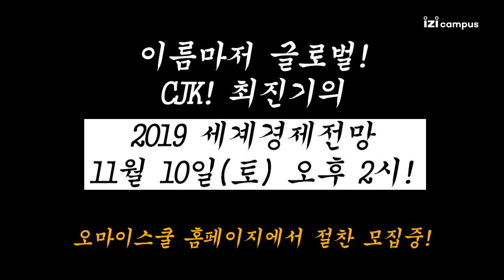[모집종료]최진기가 세계경제전망에 강한 이유?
*최진기 2019 세계,한국경제전망 모집종료되었습니다. 감사합니다.
2018년, 당신의 경제는 안녕하셨습니까?
급변하는 세계정세, 다사다난했던 한국경제.

누군가에게는 꽃길,
누군가에게는 어두운 터널이었을

2018년 한국경제,
그리고 2018년 당신의 욕망.

당신의 욕망을 재확인하고,
2019년의 욕망을 전망하는 시간.

11월.
최진기의 2019년 경제전망이
여러분을 찾아갑니다.

* 최진기의 2019 경제전망 강연 일정 (변동 있을 수 있음)

세계 경제전망
11월 10일(토) 14시 ~ 18시

한국 경제전망
11월 17일(토) 14시 ~ 18시

이지캠퍼스, 오마이스쿨 홈페이지를 참조하세요.

BGM

들국화 '세계로 가는 기차'